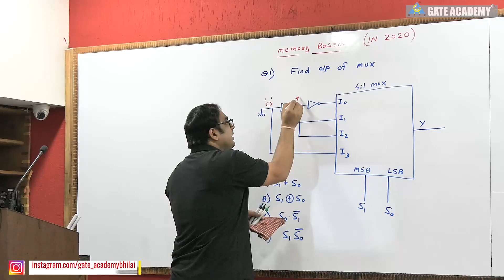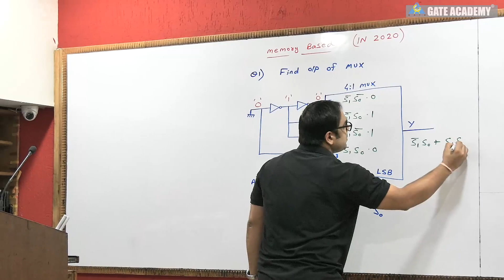1 | GATE 2020 | Instrumentation | Forenoon Question | Digital Electronics